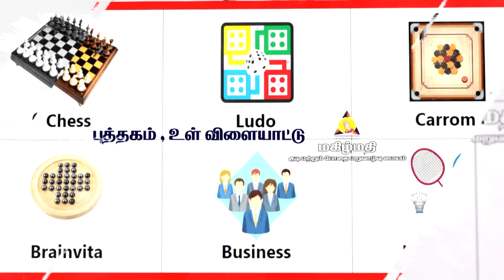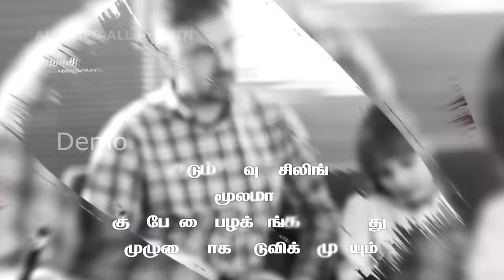📲 6383267781 - குடி போதை மறுவாழ்வு மையம் Best A1 de-addiction centers kudi bothai maru vaalvu maiyam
A1 DE ADDICTION & Psychiatric Rehabilitation Treatment Center
MagilMathi Foundation
Theni - 625512
SERVICE OFFERED :-
12 Step
AA & NA Meetings
Alcoholism Treatment
Depression
Detoxification
Drug Addiction Treatment
Dual Diagnosis
Family Counseling
Family Services
Gambling Addiction
Mental Health Treatment
Occupational
House pick up service
AC Rooms / Standard Room In-house treatment
Hygiene Food & Water
Games & Extra curricular
Yoga & Meditation
Thanks to God.
✔ "நல்ல உள்ளங்களுக்கு ஒரு வேண்டுகோள்"
✔ குடி மற்றும் போதை பழக்கத்தை விட்டு விடுபட விரும்பும் நபர்களுக்கு எங்களால் உதவ முடியும்
✔ உங்களால் ஒரு குடும்பமே நல்லா இருக்கும்.
✔ நீங்கள் செய்ய வேண்டியது மிகச் சிறிய சேவை..
"குடியால் பாதிக்கப்பட்ட குடும்பங்களுக்கு,
இப்படி ஒரு மையம் உள்ளது என்பதை தெரியப்படுத்துவதுதான்.நன்றி.
✔ உங்களுடைய பிரியமானவர்களோ,உறவினர்களோ ,நண்பர்களோ குடி பிரச்சினைக்கு அடிமை ஆகி இருந்தால் எங்களுக்கு தெரிய படுத்துங்கள். அவர்களை மீட்டெடுத்து நல்ல வாழ்க்கை வாழ எங்களால் உதவ முடியும்.

மதுபானம் என்பது உலக நாடுகளில் தவிர்க்க முடியாத ஒன்றாகி விட்டது.  பலர் இந்த குடிப்பழக்கத்திற்கு அடிமையாகி அதனால் அவர்களுக்கு மட்டுமின்றி அவர்களைச் சார்ந்த குடும்பத்தையும் அவதிக்கு உள்ளாக்குகின்றனர்.

இந்த குடிப்பழக்கத்திலிருந்து மீண்டு நல்ல நிலைக்கு திரும்புவதற்கு இந்தப் பதிவில் ALL INFO ALL PraWIN - YouTube அவர்கள் சில வழிமுறைகளை அளித்துள்ளார். அதனைப் பின்பற்றி பலன் அடைந்தவர்கள் பலர்.

இந்தப் பதிவை அனைவருக்கும் ஷேர் செய்யுங்கள்.  இந்தப் பழக்கம் உள்ள ஒரு சிலராவது திருந்தட்டும்.

👸Welcome to
Youtube Channel 🌷 I AM YOURS PraWIN

sollarasi,desa mangaiyarkarasi,desa mangayarkarasi,athma gnana maiyam,latest speech,variyar,variyar swamigal,krubanandha variyar,sorpozhivu,சொல்லரசி,தேச மங்கையர்க்கரசி,தேச மங்கையற்கரசி,ஆத்ம ஞான மையம்,சொற்பொழிவு,வாரியார்,வாரியார் ஸ்வாமிகள்,சுவாமிகள்,கிருபானந்த வாரியார்

hospitals,best hospital in tamilnadu,health tips in tamil,ayurveda treatment in tamilnadu,siddha treatment in tamilnadu,homeopathy treatment in tamilnadu,daisy saran,r saran,de-addiction treatment in coimbatore,best de-addiction treatmen in tamilnadu,alcohol/drug addiction,alcohol/drug addiction treatment in tamil,மதுவை மறக்க இயற்கை மருந்து,simple ways to get rid of alcohol problem

சொற்பொழிவு,கிருபானந்த வாரியார்,mathu bothai maaruvaalvu maiyam,de addiction centre in tamilnadu,free de addtion,free de addiction centre,maruvaalvu maiyam in tamilnadu,best de addtion centre,de addiction centre,de addiction,de addicition center in tamil,de addiction centre in kerala,de addiction center in theni,maruvalvu maiyam,kudi pothai maruvalvu maiyam